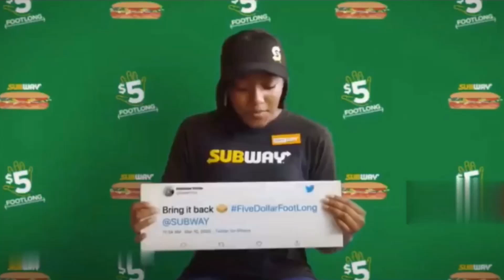Subway X Charlie Puth - $5 Foot Long #2 from: Matthew